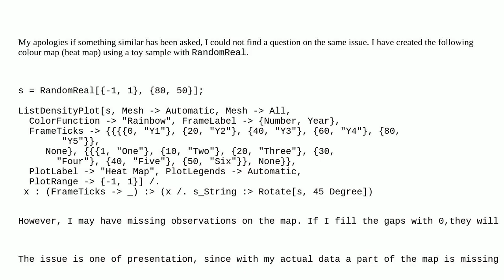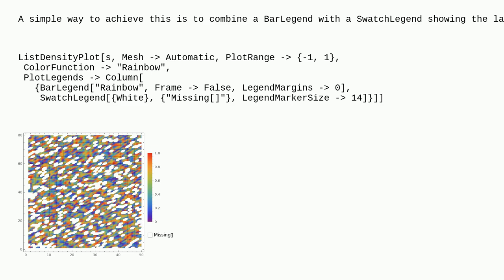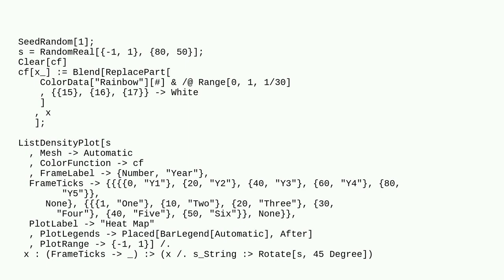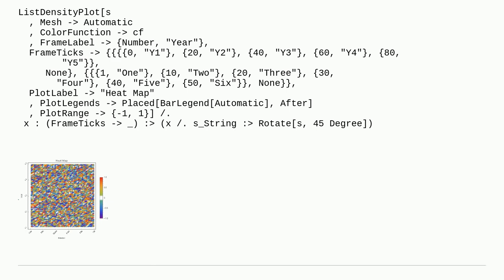Mathematica: Customizing BarLegend for Missing data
Customizing BarLegend for Missing  data

A special thanks goes out to the awesome community

  legending plotting color